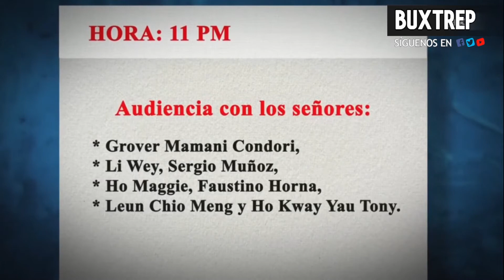Los 50 días del gobierno de Pedro Castillo al estilo de Contracorriente